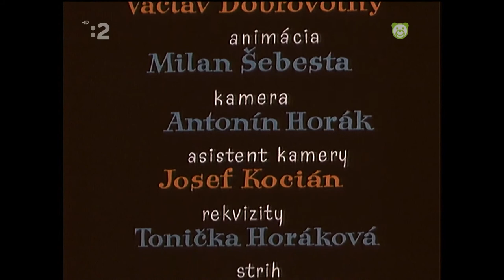Miláčik- Sestrička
rozrpavkovy vecernicek STV